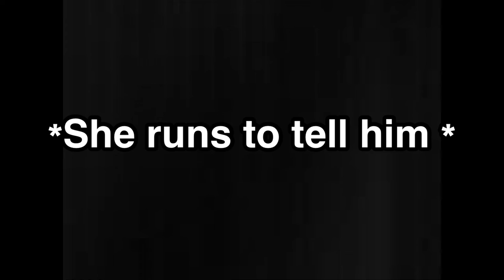Mao Mao: An embarrassing live stream 😹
Mao Mao goes live humming to the song complicated by Avril Lavigne.Meanwhile,Adorabat over hears him and tells him his humming sounded beautiful 😻 and he had no idea adorabat could over hear him.He got so embarrassed 😳